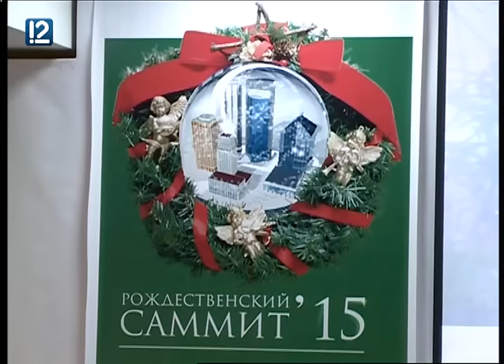Омичам советуют не спешить с покупкой валюты